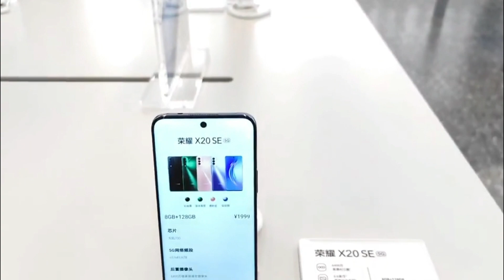Honor Magic5 Lite disponibleen pedido anticipado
Honor Magic5 Lite es un Smartphone fantástico que solo cuesta unos pocos dólares pero ofrece mucho más. El Smartphone viene con una pantalla OLED curva de 6,67 pulgadas. Además, la pantalla tiene resolución FHD+ con una frecuencia de actualización estándar de 120 Hz. La mejor parte es que el panel puede producir una salida en colores de 10 bits y atenuación PWM de 1920 Hz.

AARONTECNEWS

AARONTRAILERS

MUSICA DE VIDEO :

Electro House Sin Copyright Para YouTube | Jol3x - Electro House 2017

? BreakingCopyright

? Jol3x